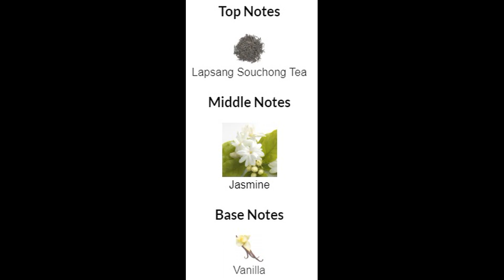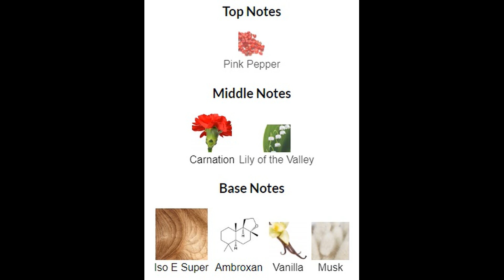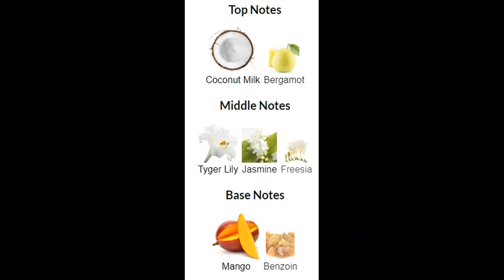IS IT FULL BOTTLE WORTHY OR NOT? - The Frag View - Ep 300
Hello Ladies, Ladies, Ladies and Gentleman welcome to the frag view. On this channel we talk about all things fragrance, body care, hauls, unboxing and I might share some tea from time to time. We are all family on this channel so welcome sis, bro, auntie, momma, cousin. We discuss, Is it Full Bottle Worthy or Not? Let me know your thoughts!!

0:00 - Intro
1:32 - valentino Green Stravaganza
5:20 - 7virtues Amber Vanilla
8:29 - viktorandrolf Tiger Lilly